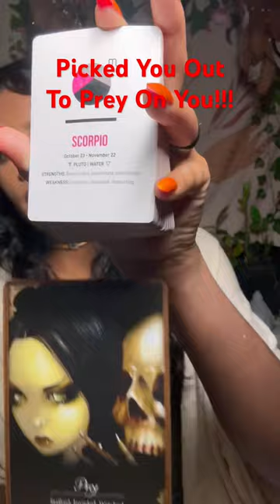Preying On You